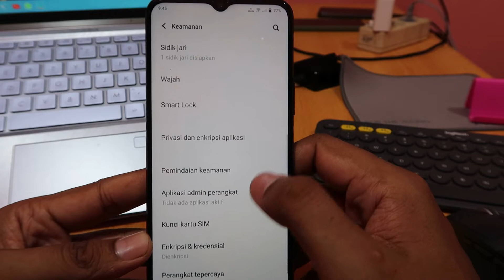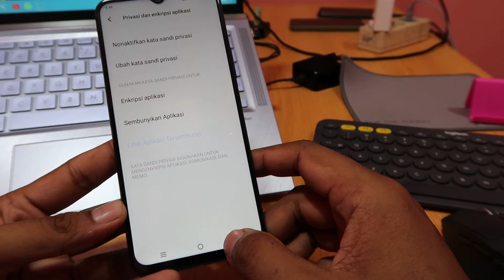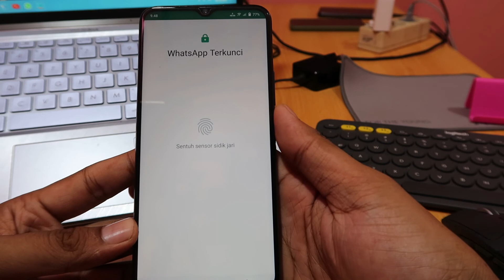Cara mengunci whatsapp di hp vivo v23 5G, v21 5G